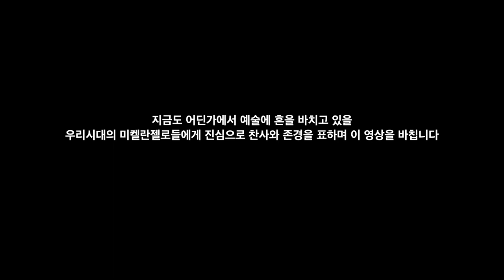돌 속에 갇혀 있는 형상을 해방시킨 조각가 미켈란젤로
"서양미술사 최고의 거장을 누구라고 생각하십니까?"
몇일간 블로그와 FB을 통해 여쭈어 보았습니다.
뒤샹, 피카소가 많은 득표를 했구요, 레오나르도 다 빈치 역시 거장 답게 다수의 표를 얻었습니다. 어떤 분들은 세잔을 또 앵그르를 말씀해 주신 분도 계셨습니다.
앞도적인 표차로 1등한 미술가가 누군지 아시겠나요?
바로 미켈란젤로 부오나로티입니다.
저 역시 미켈란젤로를 꼽았구요!
그의 작품에 무엇이 특별하기에 그토록 여운으로 남아 있는지,
미술가로서 살았던 그의 삶이 무엇이 특별했기에 진한 감동을 주는지
영상으로 만나 보세요~

giambologna.blog.me